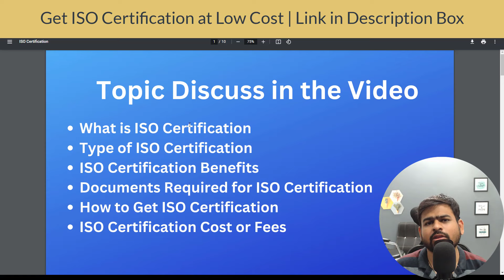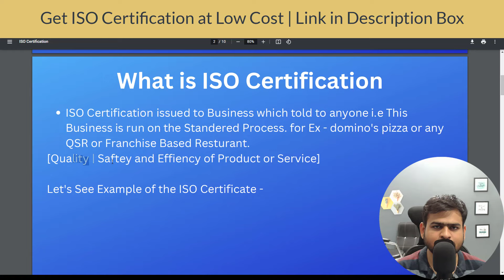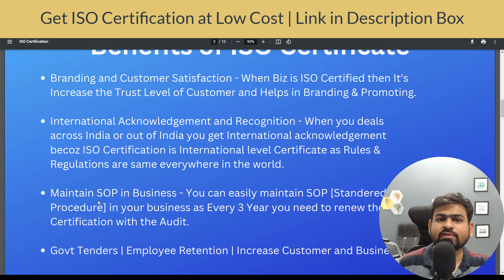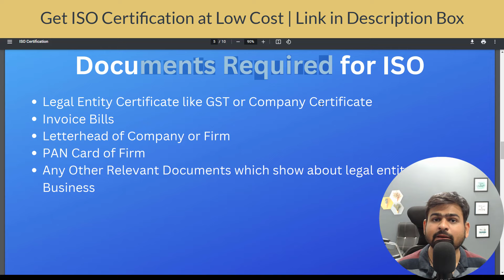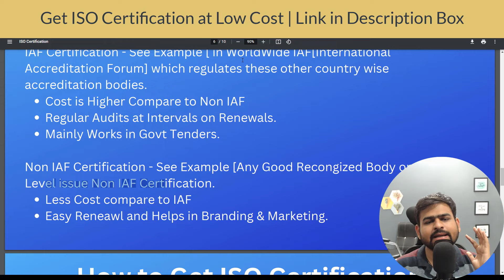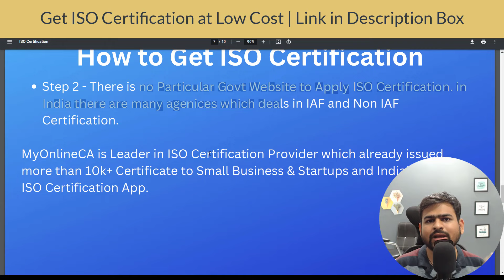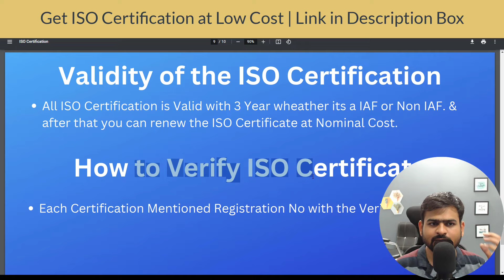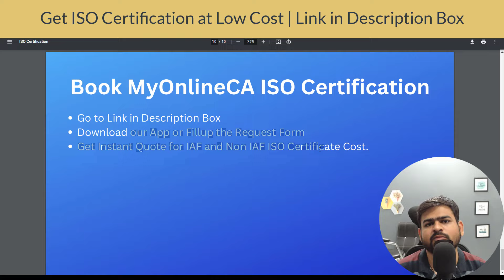ISO Certificate Registration Online | How to Get ISO Certificate in India Online Process Fees 2023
iso certificate registration
how to get iso certificate in india
iso certificate registration online kaise kare
iso certificate
how to apply iso certificate online
iso certificate kaise check kare
iso registration process hindi
iso registration online
iso 9001 certification process
iso certificate registration online
how to register iso certification online
iso certification process